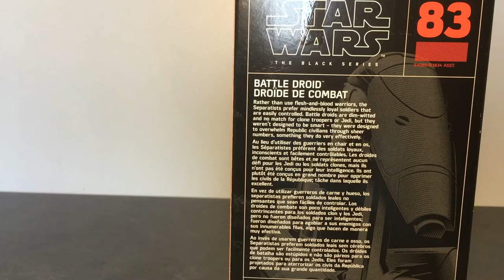Star Wars the Black Series B1 Battle Droid Review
First-ever action figure review for the channel, starting with my most anticipated figure the B1 Battle Droid!